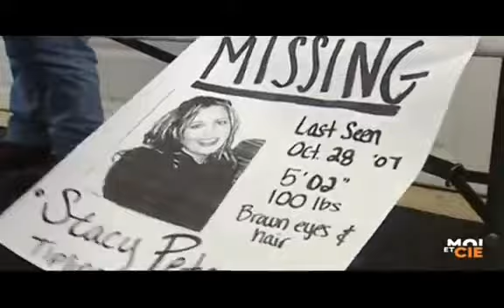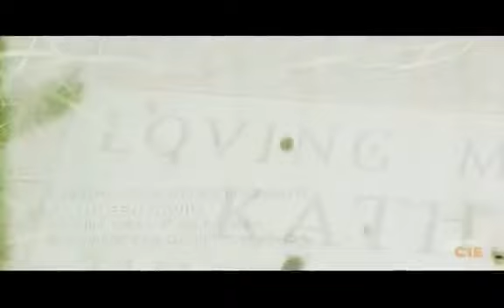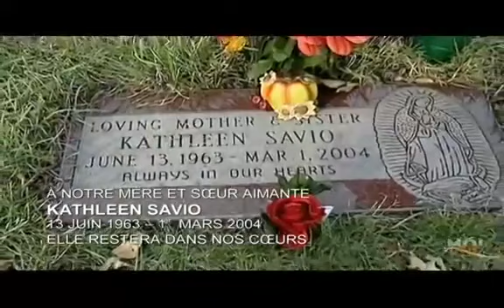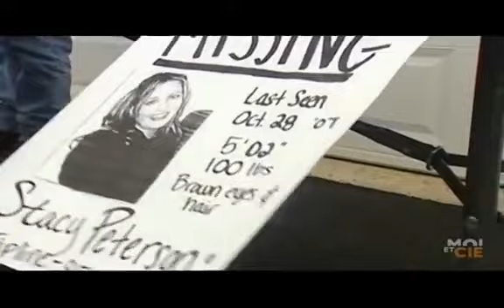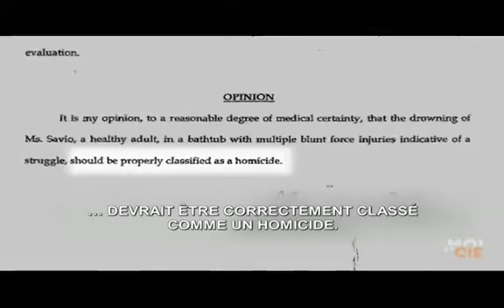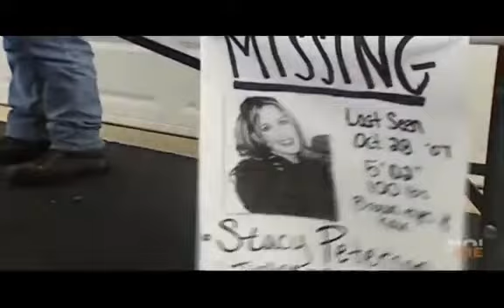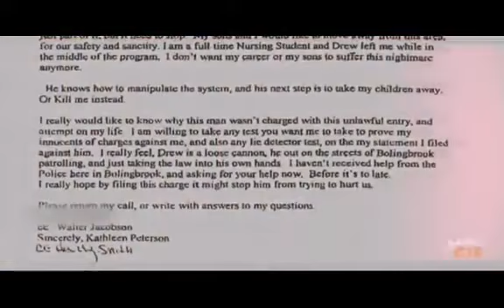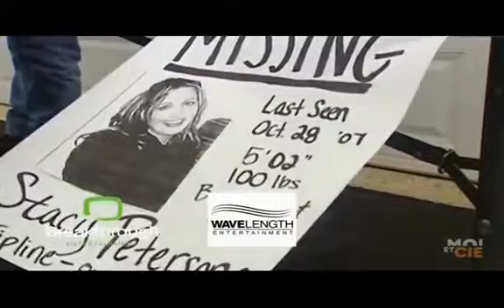Reportage : Ma vie avec un tueur